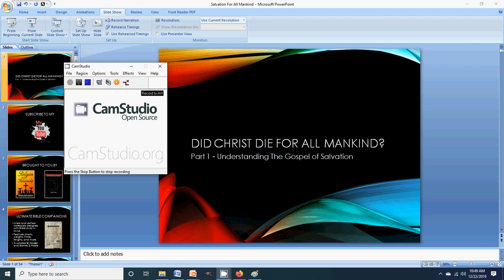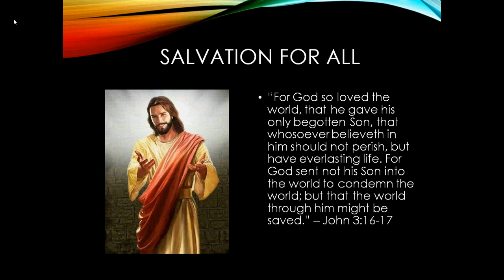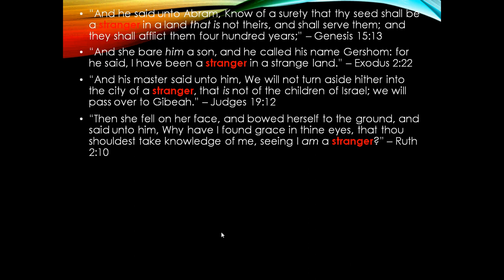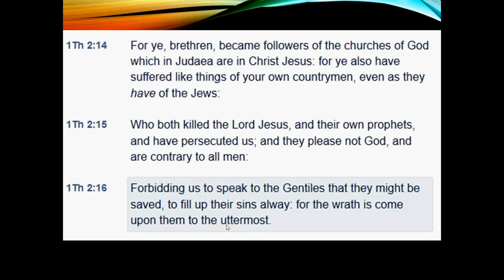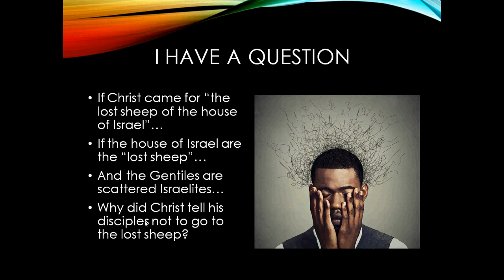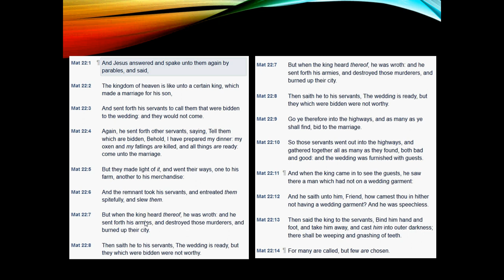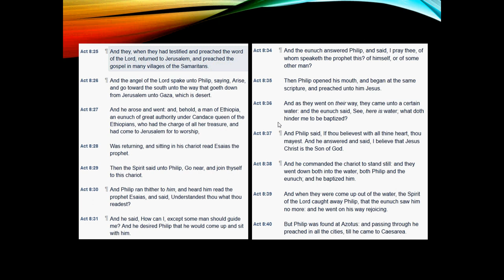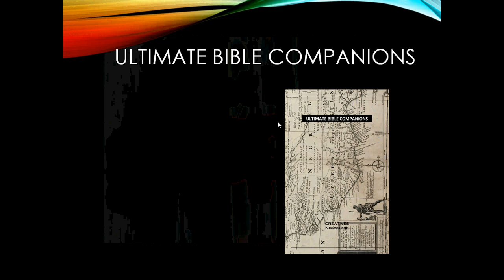DID CHRIST DIE FOR ALL MANKIND? - Part 1 (Understanding The Gospel of Salvation)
Is the gospel of salvation for everyone or is it only meant for a select few, specifically "the lost sheep of the house of Israel"? Throughout scripture, there are many non Israelites that receive salvation, but there are some groups that believe salvation is exclusive to Israel based on only a few verses and not a full study of scripture.

The answers might surprise you. We're going to journey through the Old and New Testaments in this series and dig into what salvation is really about and if there is any hope of salvation for anyone other than Israel.

FREE BOOK